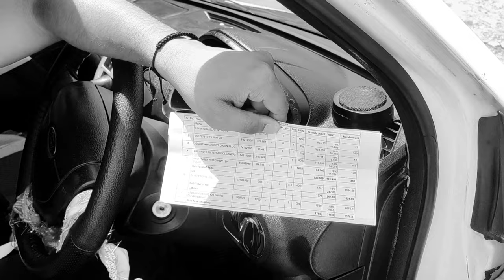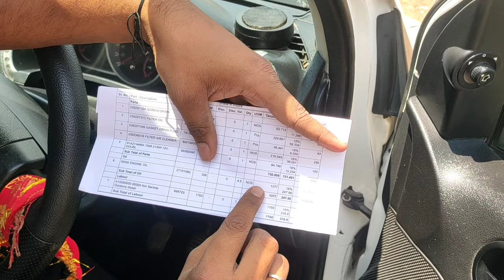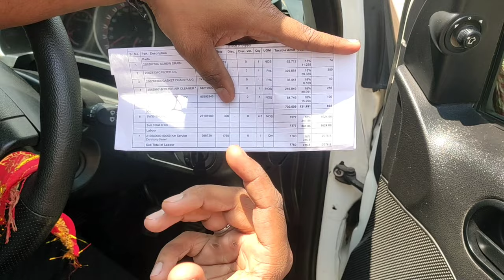Ford Figo service cost | Ford की service का असलियत 😡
In this video i have shown the reality of ford’s service after their exit form INDIA.

Add me on Snapchat! Username: -  gupta_jee58

If you find my channel is helpful and informative then please * Subscribe* & please don't hesitate to press the bell 🔔 icon to get the notification whenever I share my new video on Youtube.

Jai_hind 🇮🇳 Jai_bharat 🇮🇳